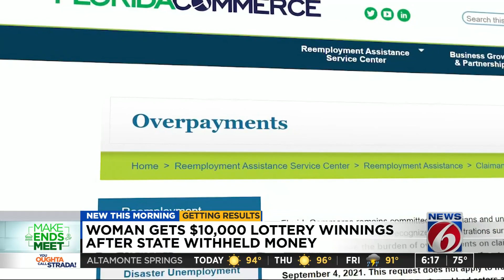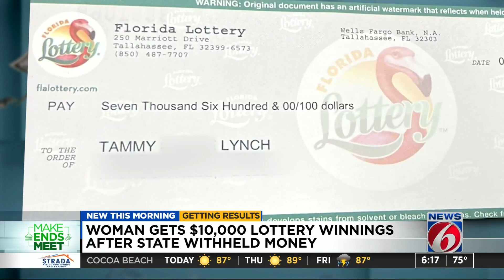News 6 helps Florida mom claim $10,000 lottery prize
A Jacksonville tax preparer and single mom finally collected her $10,000 Florida Lottery prize after she called News 6 and Make Ends Meet for help.